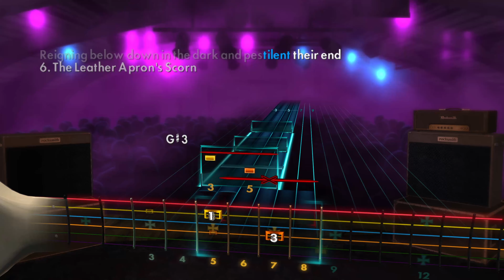The Black Dahlia Murder - Sunless Empire | Rocksmith Lead Chart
Tuning: C Standard (C F A# D# G C)